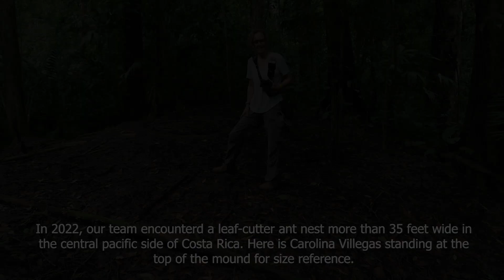Leaf Cutter Ants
A short video on Leaf Cutter Ants I filmed in Costa Rica.  These are very unique insects and one of the oldest examples of animals farming.